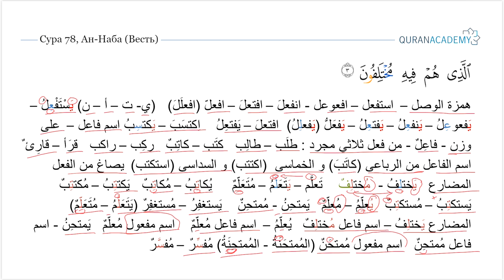Морфологический разбор 30-го Джуза Священного Корана - Часть 11